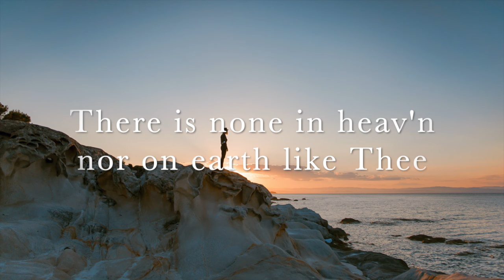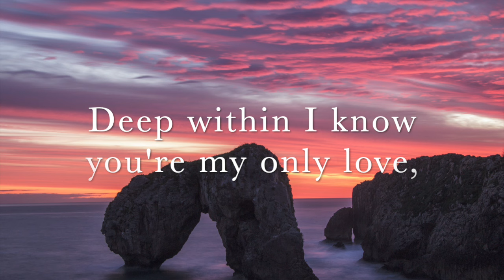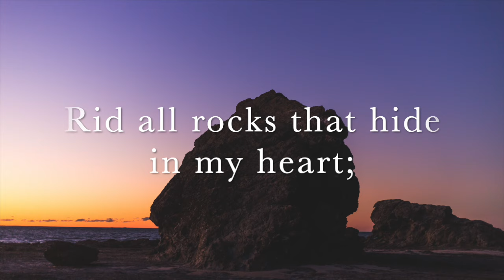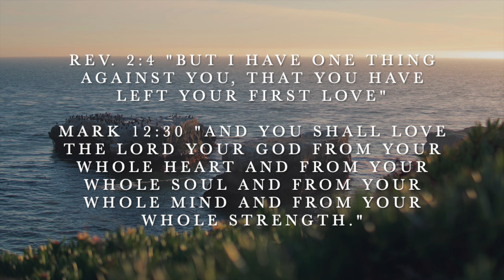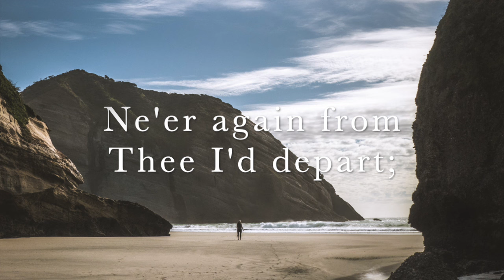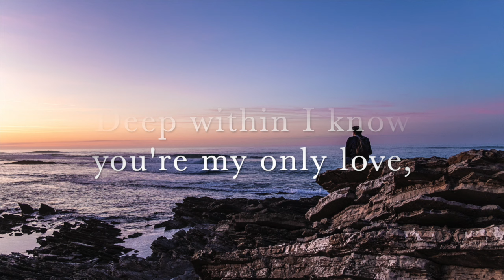Jesus Lord, My Best Love Thou Art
How Lovely is Thy Dwelling Place - NYCYPCD 2015